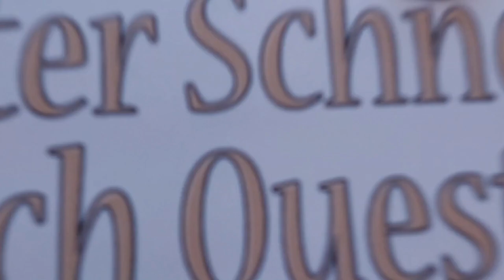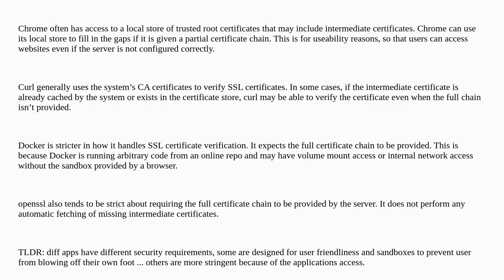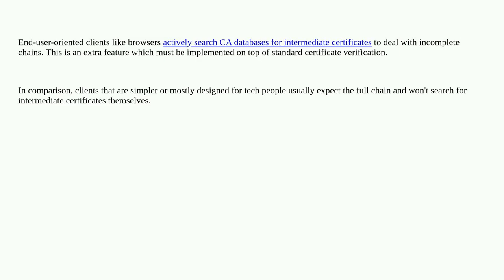Security: Why do some SSL clients need a full certificate chain and others don't?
Why do some SSL clients need a full certificate chain and others don't?

A special thanks goes out to the community

  certificate-authority certificates tls